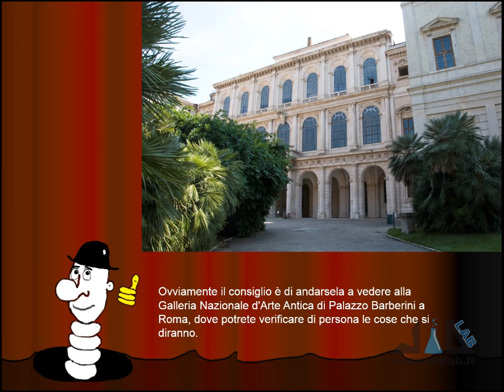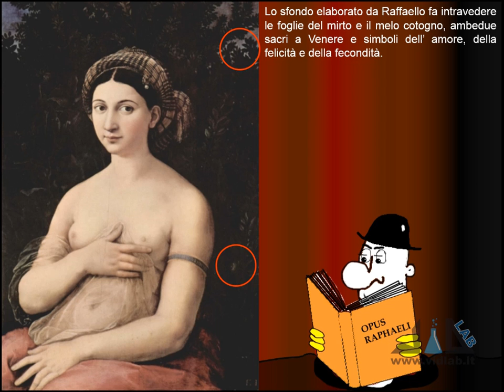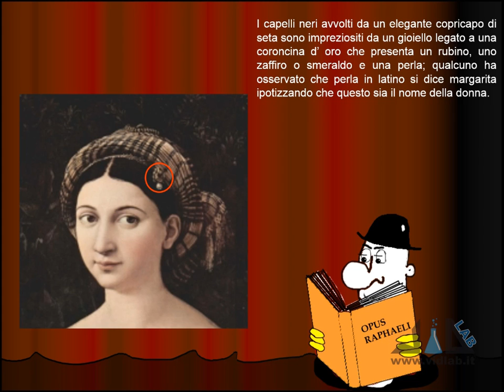TRUQ - Raffaello - La Fornarina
presenta la rubrica TRUQ - Ti Racconto Un Quadro; nel secondo appuntamento parleremo di un quadro di Raffaello: La Fornarina. La musica è di produzione propria.